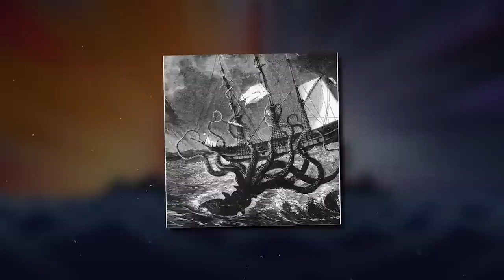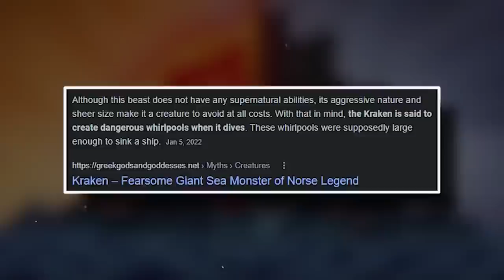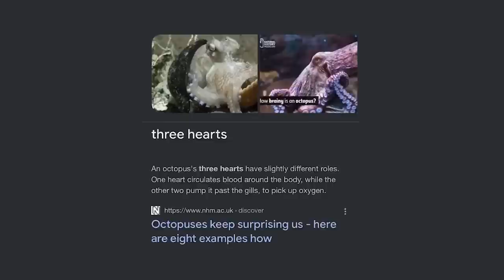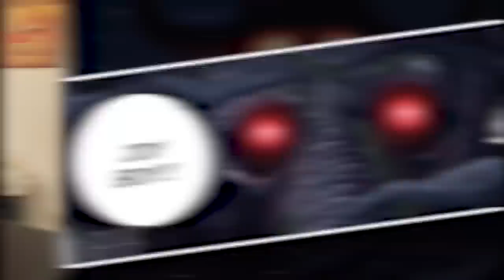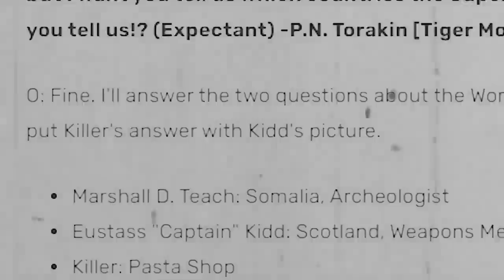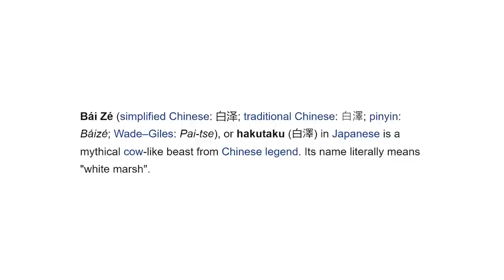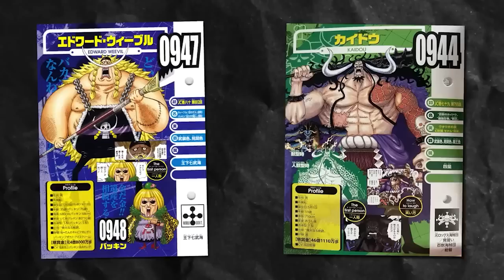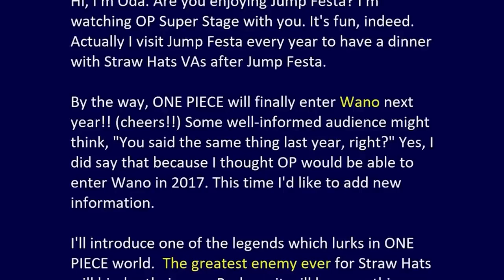The BEST Blackbeard MEGA THEORY Video You'll Ever WATCH.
0:00 - 13:00 Octopus Theory
13:01 - 23:17 Rain God Theory
23:18 - 36:17 Trisiras Theory
36:18 - 51:31 Zeha Zeha no Mi Theory
51:32 - 01:06:42 Failed Clone Theory

► Other 333VIL Videos:
📚 One Piece Is Inspired By Hinduism & Here's The Ending One Piece Theory